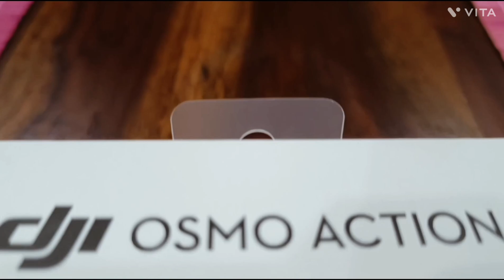Dji Osmo Action 3 Unboxing|| Dji Osmo action 3 Hindi Unboxing